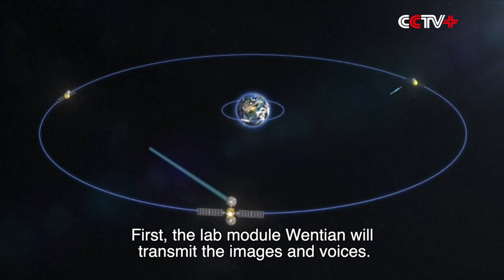Chinese Engineers to Use Two Relay Satellites to Enable Smooth Signal Transmission of Space Lecture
The engineers at the Beijing Aerospace Flight Control Center have ramped up efforts to enable the steady and smooth live-streaming of a lecture to be delivered by astronauts aboard China's Tiangong space station by using two relay satellites to transmit signals.